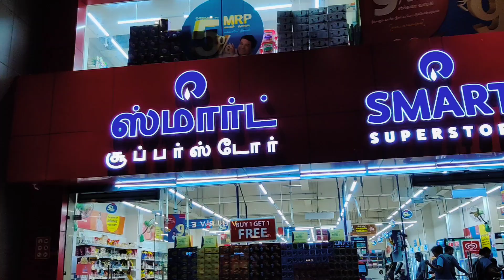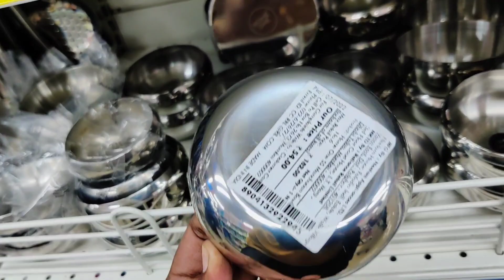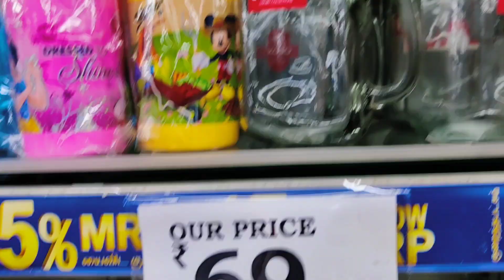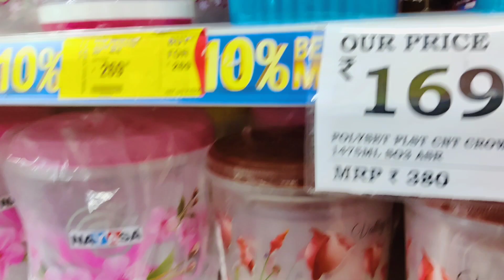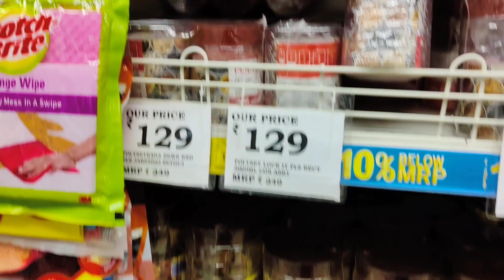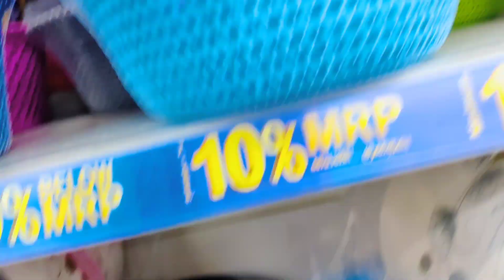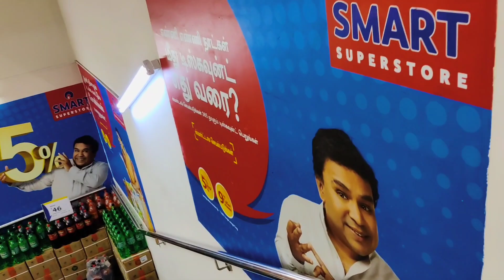kitchen Stainless Steel Idly paathiram organisers storage baskets Oil bottles Reliance mart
Reliance smart
palavakkam

6pcs silicon lids/silicon funnel/fish scelar/tea wooden spoons/shower caps/knife sharpners/pill box with water/bottle stoppers/stainless bottle stoppers/silicon brush/silicon saptula/scrubbers 4pcs/silicon sink drainers/silicon oil funnel/silicon tea bag/fridge stickers/jumbo combs/shower tap/leaf pluckers/massage bags/egg slicers/measuring spoons/stainless steel gas brush/coconut brush/icing set/stainless measuring cups/cloth rope/drywrap/hair wrap/cake scrapper/wodden dutta/baby paruppu mathu/plastic sink drainers/silicion heat mat/tiny sinkjali/silicon pot holder/snack clip big/fridge lock/basin tap filter multifunctional/food bag clips/cloth hanger/copper small sauce pan/multiusehanger/4pcs multi brush/80ml glass jar/door stopper/carry bag holder/toilet cleaner/s hooks/plastic hooks/S coloured hooks/vacum hooks/advanced stainless steel hooks/drawer partition/apron/shawl hangers/water dispenser cover/glover/foldable silicon baskets/vaccum compression bag/cylinder cover/layer clothes washing bags/ice bags/machine for laundry/laundry bag/tailoring scissors/door patti/chave extensivel/silicon gloves/silicon sink baskets/cloth hanging  baskets/wallpapers/foammat/frigde covers/ fridge covers/microwave covers/shower caddy/foldable racks/apple corer peeling knife/knife/zipper bags/fridge covers/kichen oil stickers/masks/shoe holders/small idly plates/tattu idly plates/peelers/spray bottles/idly makers/long brush/tadka pans/phulka stand/cloth clips/sauce pans/lid covers/hair brush cleaner/jara wood/bottle cleaning brush/ slicion baking moulds/mobile stand/masher/pappad/stainless peeler/wooden masher/pooja bell/stainless steel pizza plate/finger guard/mini spons/fork/dosa karandi/oildipperslotta/amb spoon/baby spoon/aluminium baking moulds/boondi karandi/skwers/agarbatti dabbi/teastainers/jalli karandi/cakestand/bamboo tray/sinkmat/fridge mat/placemat set/sink cleaningspring/stainless steel pan without lid/hammerd sauce pan/plastic chopping board/shAWL HANGERS/dish drying mat/lemon squeers/pizzacutters/pineapple cutters/geaters/cheese graTERS/ANGULAR PEELERS/slicon baking mat/wooden heat pad/lighters/

stainless steel / ceramic cookwares / nonstick cookwares /nonstick deepfry kasai/cast iron/branded cast iron /pressure cooker /hard anosided vessels / hot packs /vinod platinum triply stainless steel kadai with lid 2.5ltr/bergner argent triply stainless steel kadai with stainless steellid /bergner argent triplystainless steel tope with stainless steel lid 18cm/bergner fry pan/bergner sautepan with lid/ bergner sauce pan with lid/bergner elements stainless steel unpressure cooker with outer lid /bergner stainless steel tasra with stainless steel lid/bergner nonstick stainless steel dosa tawa /bergner stainless steel kadai with glass lid /treo granito induction kadi with glass lid/treo induction fry pan/treo fry pan with stainless lid/paniyarakkal/puttu Kitchen Stainless steel Idly paathiram storage baskets Oil bottle wooden containers tawa /branded cast iron/sandwitch bottom heavy guage stainless steel kadai cookwares /meyer cookwares sets / STAinless steel kettle /idly maker/ wokstainlesssteel pans/ thattu idly maker idiyappam maker /stainless steel colander/stainless steel tiffin boxes / stainless steel containers/stainless steel cultery items /stainless steel mugs plates tumblers/hammered shape cookwr